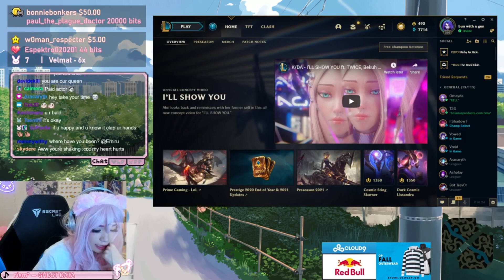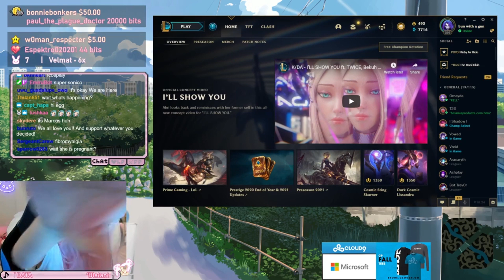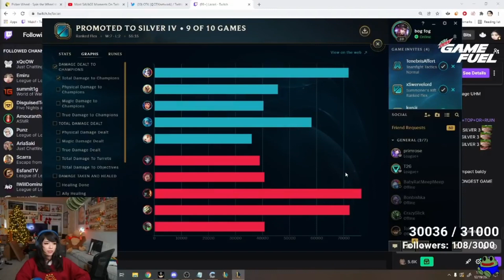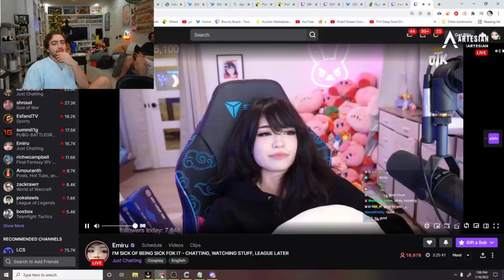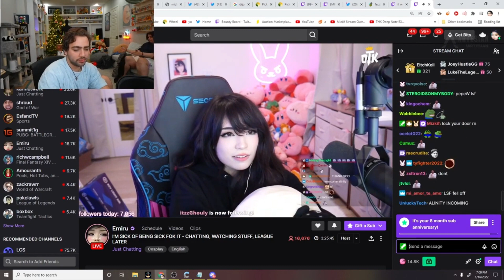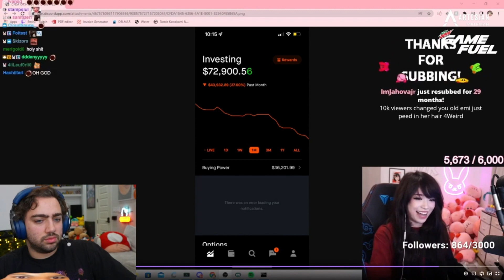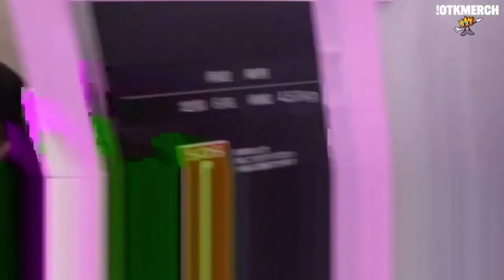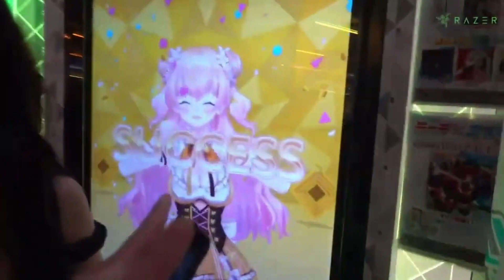Emiru Random Scenes for 40 minutes Straight